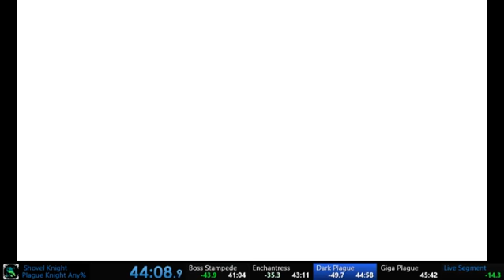Plague Knight Any% Speedrun (44:35)